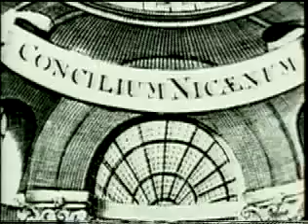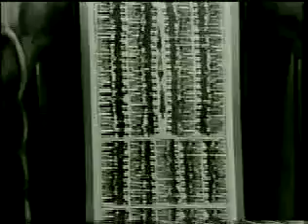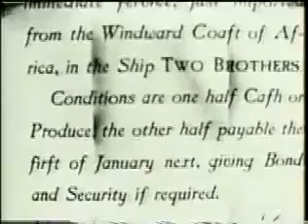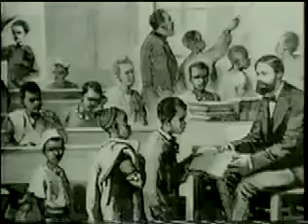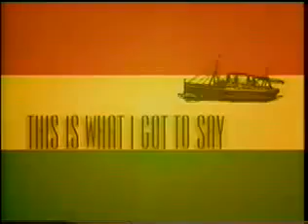Dr. John Henrik Clarke - A Great and Mighty Walk - Part 1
Dr. John Henrik Clarke, Pan-Africanist writer, historian, professor, and a pioneer in the creation of Africana studies and professional institutions in academia starting in the late 1960s.